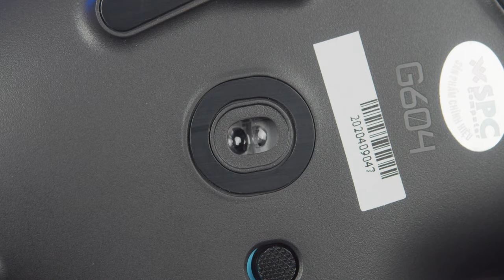Logitech G604 Lightspeed Wireless HERO Gaming Black | HANOICOMPUTER Quick Review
Logitech G604 Lightspeed Wireless HERO Gaming Black Quick Review

Mua hàng ngay tại HANOICOMPUTER để hưởng chính sách dịch vụ tốt nhất.
✅ Đổi mới trong 15 ngày nếu có lỗi của nhà sản xuất
✅ Trả bảo hành tại nơi sử dụng
✅ Bảo hành tận nơi cho doanh nghiệp
🌏 HANOICOMPUTER., JSC - HI END COMPUTER WORLD